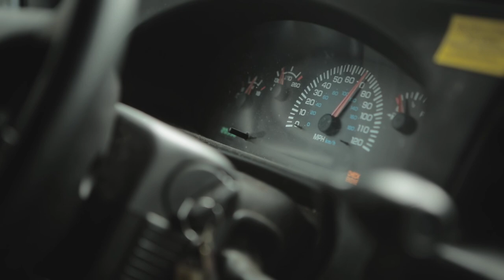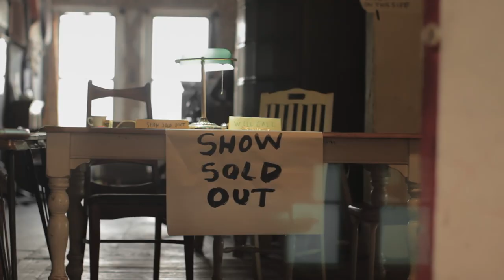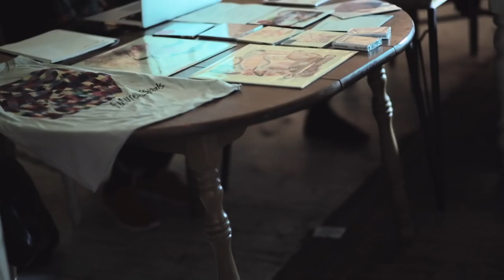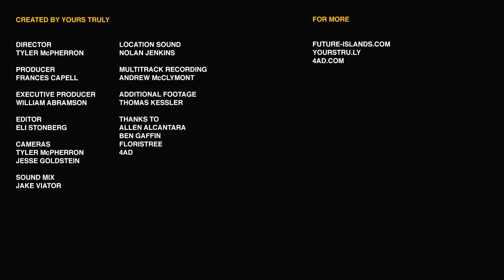Future Islands: Time For The Show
"Roughly three weeks ahead of their epic Letterman performance, we joined synth-pop heroes Future Islands as they traveled from NYC to Baltimore for a homecoming show at the Floristree, a decades-oid communal space with an unlisted address and legendary role in the city's DIY scene. Conversation in the van spanned from UNC football to who would die first in a slasher flick, though much of the drive was punctuated by the vital quiet time of a band that's played over 800 live shows to date. It's impossible not to be touched by frontman Samuel T. Herring's gut-wrenching live theatrics—equally astonishing was the palpable enthusiasm of their eclectic hometown fanbase. In celebration of their excellent fourth LP, 'Singles', we're honored to present this glimpse into the lives of one of the hardest working and most dynamic bands in contemporary music. Here's Future Islands: Time For The Show."

-Frances Capell, Yours Truly

Director: Tyler McPherron
Producer: Frances Capell
Editor: Eli Stonberg